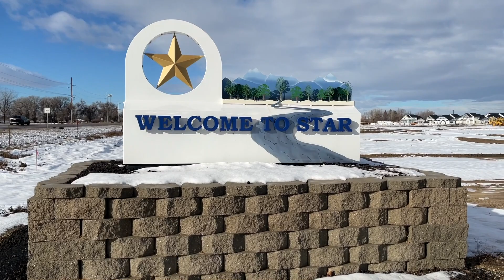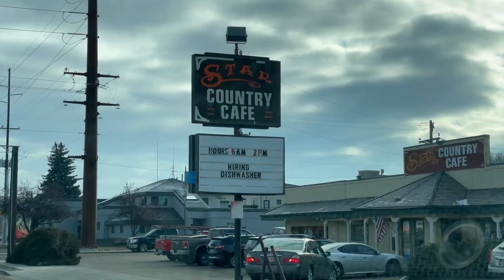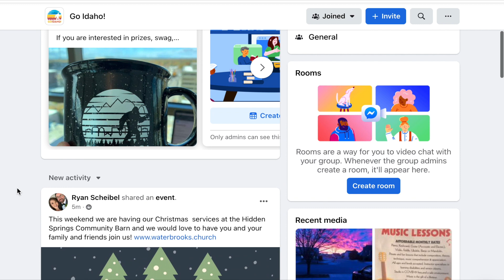AVOID Star Idaho...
In this video we talk about 5 reasons why to avoid Star, Idaho.